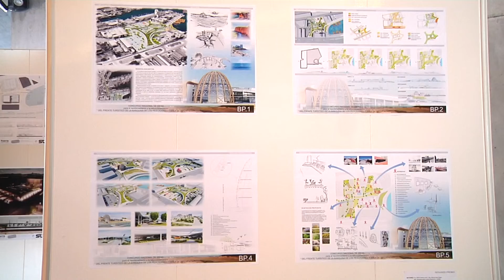14-07-2022 AGUERO BANQUINA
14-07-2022 ENTREGA DE PREMIOS CONCURSODE IDEAS DE LA BANQUINA DEL PUERTO.